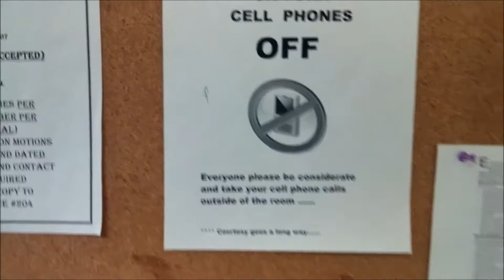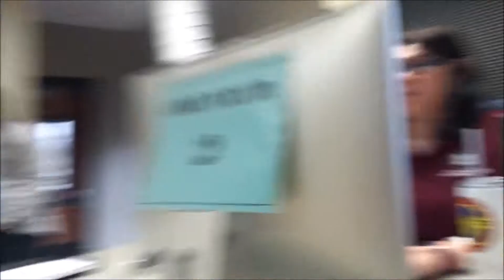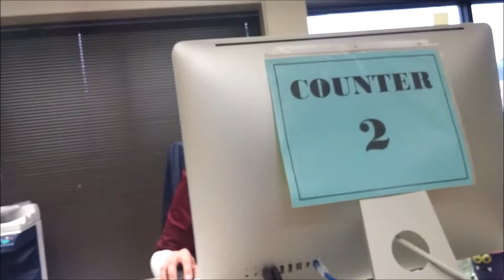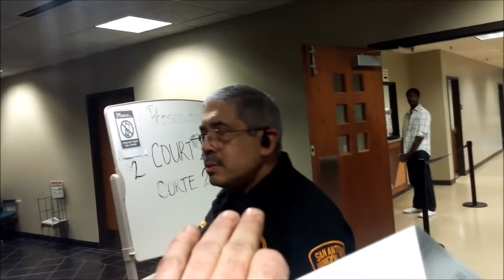Texas Cop Watch Kangaroo Court P4 Bailiff Claims Assault